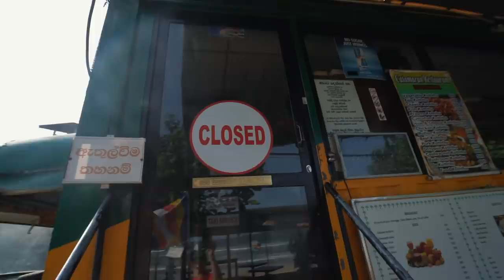Sri Lanka SAFE to travel?? - Foreigners honest opinions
As I'm currently traveling around Sri Lanka after the Easter Sunday attacks, many people have been asking if it is dangerous or safe to travel in Sri Lanka right now.

In this video, I share my honest opinions about what it's like to travel in Sri Lanka and the state of tourism in Sri Lanka. I interview other foreigners and share their feedback answering the question: Is it safe to travel in Sri Lanka?

I'll soon be sharing an exciting video series about what it's like to travel in Sri Lanka filled with tips and tricks and local insight.

My Gear:
Travel Backpack
Camera Backpack
Packing Cubes